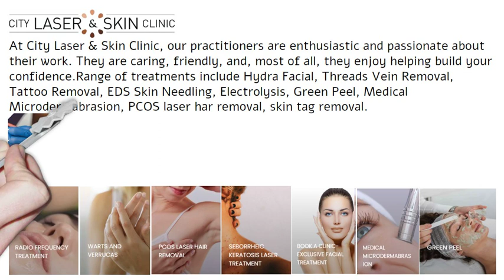Short Video Presentation City Laser & Skin Clinic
At City Laser & Skin Clinic, our practitioners are enthusiastic and passionate about their work. They are caring, friendly, and, most of all, they enjoy helping build your confidence.Range of treatments include Hydra Facial, Threads Vein Removal, Tattoo Removal, EDS Skin Needling, Electrolysis, Green Peel, Medical Microdermabrasion, PCOS laser har removal, skin tag removal.